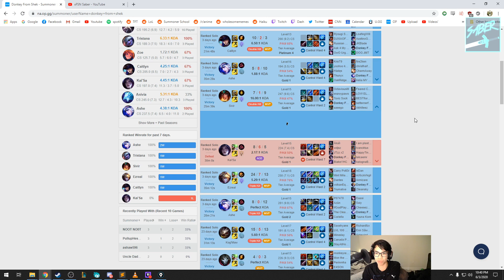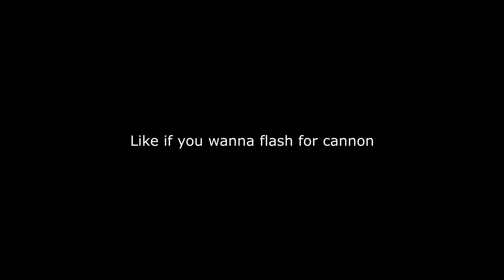Example video on how to pressure the ADC in lane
👑 Follow the Editor! (Tsuni) 👑

Special Thanks to:
Qwelz
bluescreen
TheTylernol
MightyDMB
Neocoolstar
JarlCarl
Jack S.
Tiny Asian Boy
soleless
Suavey
Marcello Z
Lunatic
Joel P
A Rich White Kid
TheRealVirusss
Shiva
dontknowjak
Jota
cocadoka
Soup
nuttby
Wessidewes
Austen Teodori C
Tuan H.